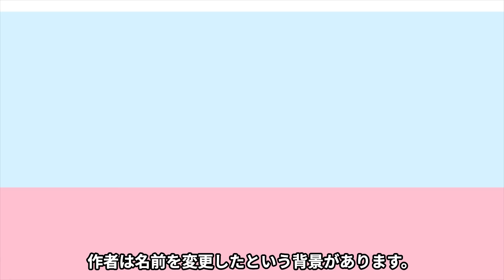【真相】aespaカリナが日本公演を欠席した本当の理由がやばい…!!ファンが指摘していたカリナの〇〇痕の真相に衝撃！過酷なスケージュールに困憊…事務所の冷酷対応をメンバーが暴露していた！！